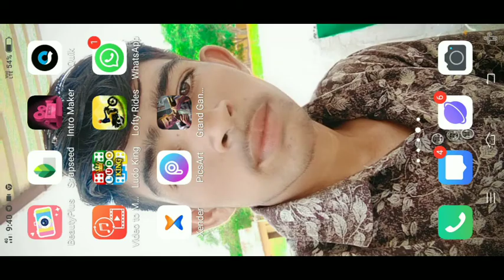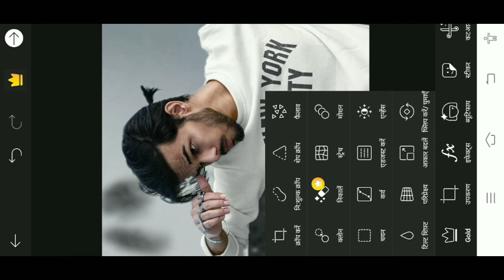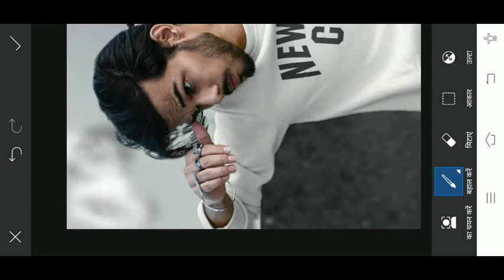Vijay Mahar life has taught lockdown // vijay Mahar new concept 🔥🔥🔥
.WELCOME.